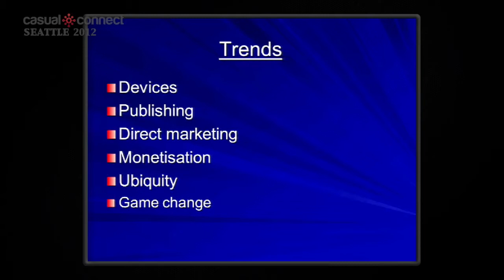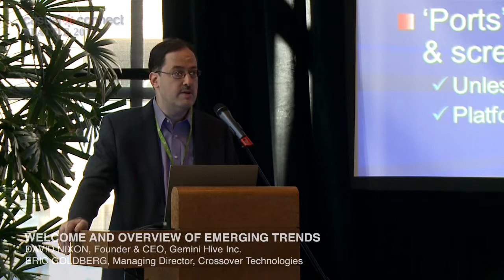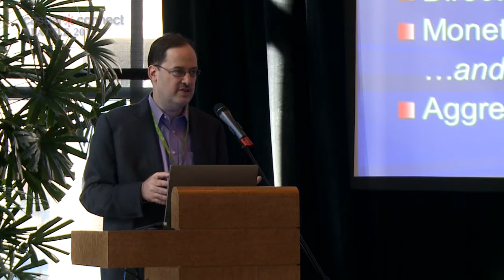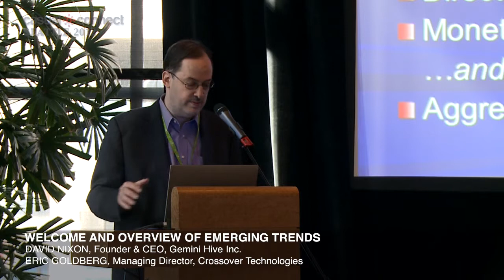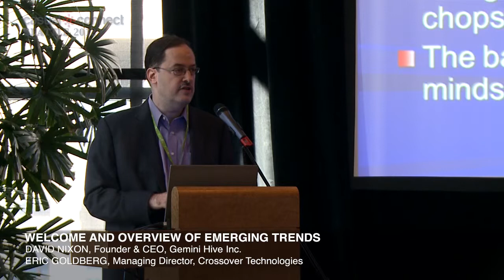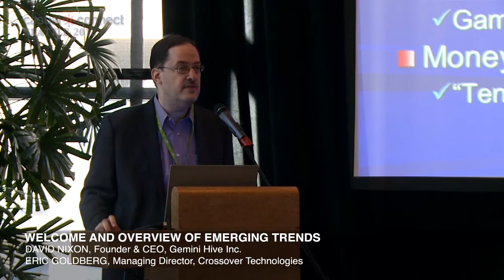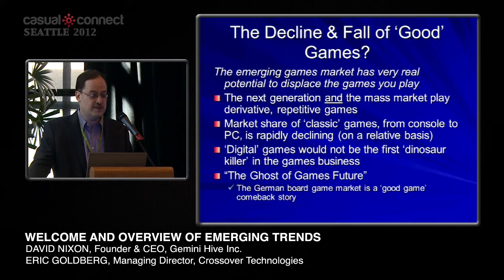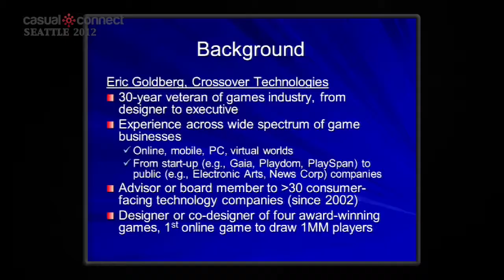Welcome and Overview of Emerging Trends | Eric GOLDBERG